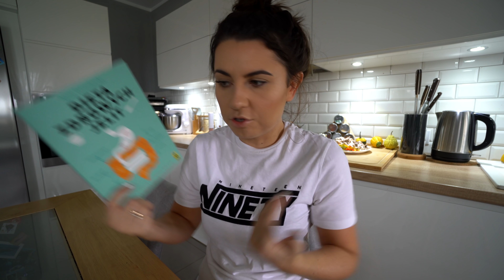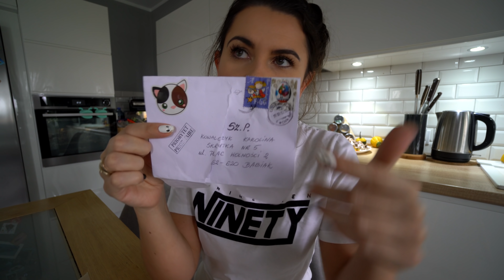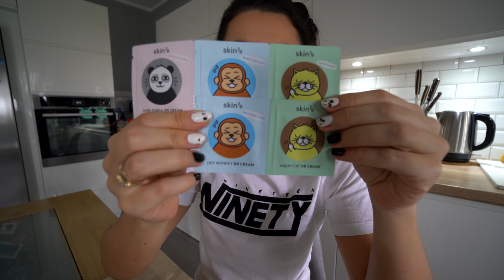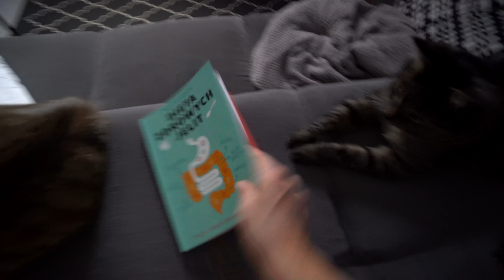NIESPODZIEWANA ZMIANA PLANÓW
Haj :)
Miłego oglądania :)

SKRYTKA POCZTOWA
Karolina Kowalczyk
62-620 Babiak